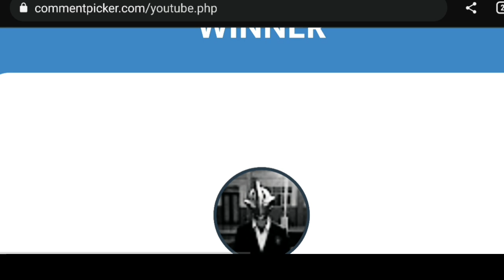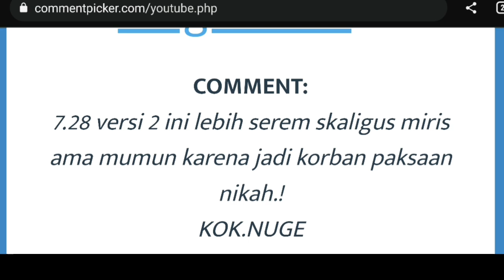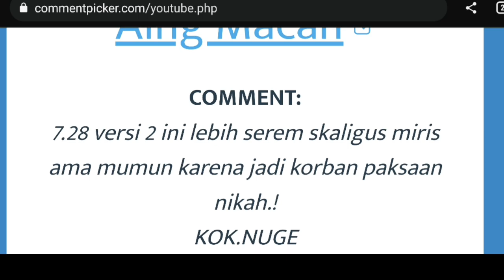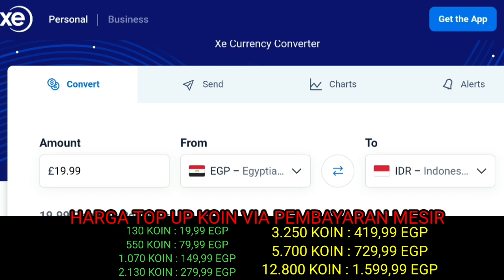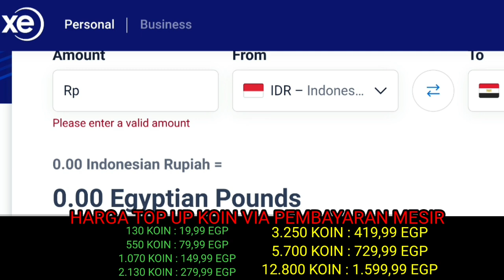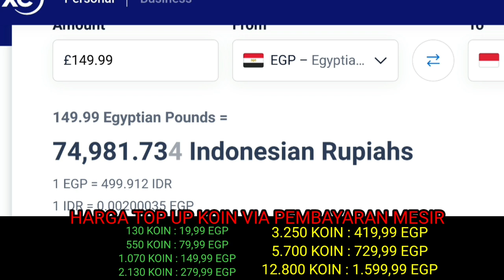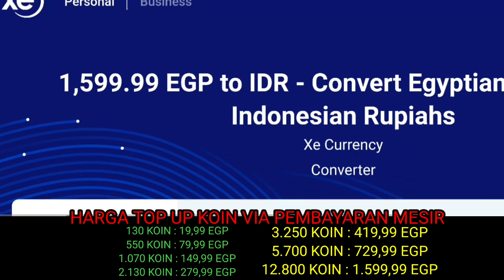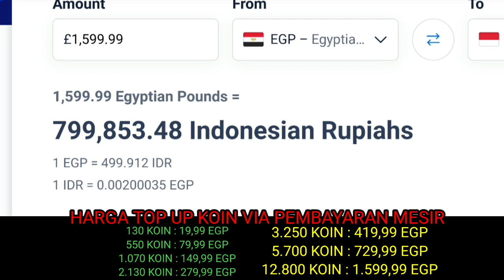PERTAMA KALINYA ! TOP UP KOIN TURUN DRASTIS MENYENTUH 9 RIBU RUPIAH ! SEMAKIN MENDEKATI GHANA !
~ WAJIB TONTON VIDEO INI SAMPAI HABIS
~ LIKE VIDEO INI &FOLLOW IG GW @riantakha dideskripsi
*  Setelah Tonton Video ini, INI SYARAT TERPENTING :

~ LIKE VIDEO Tersebut Yg berjudul
“ The real Horror ! Penelusuran di tempat hantu mumun asli
~ TONTON VIDEO Tersebut SAMPAI HABIS
~ WAJIB BERKOMENTAR 1 GMAIL Maksimal 1 Komentar di video tsb, Jika dari 1 Gmail lebih dr 1 Komentar maka akan diacak Ulang , Komentar Bagian Mana yg terseram di video tsb Atau apapun yg berkaitan dgn Video tersebut + IGMU TANPA @

Komentar Lagi divideo tsb Tapi Wajib Beda isi komentarnya , yg boleh sama Hanya Ig saja .
YANG AKAN DI RANDOM di situs Perandoman ADALAH KOMENTAR DARI Video yg Judulnya “ The real Horor ! penelusuran di tempat asli hantu mumun" bukan komentar dichannel KKenedy ini ...